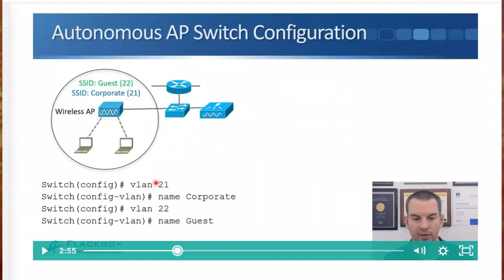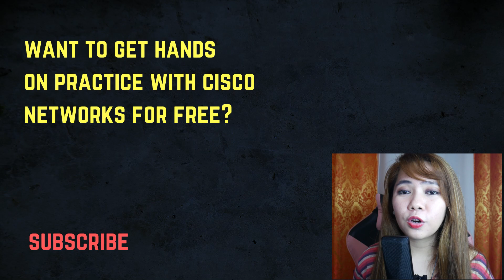Cisco CCNA Journey - 100% Completed! When Will I Take The Exam?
for the full blog post with text and screenshots.

I just finished the video tutorials from the CCNA Gold Boot Camp! What will happen next ? When will I take the exam? Watch this video to find out my plans ! 😊❤

Part 20 of my Vlog -  You should know this before aiming to be a network engineer

Thanks!
Neil